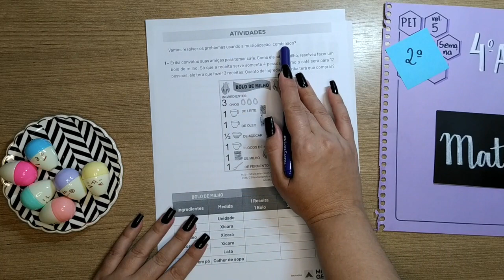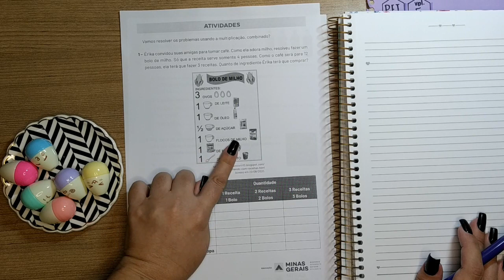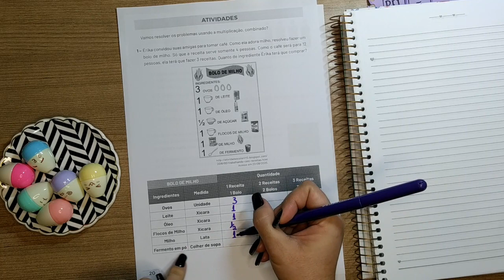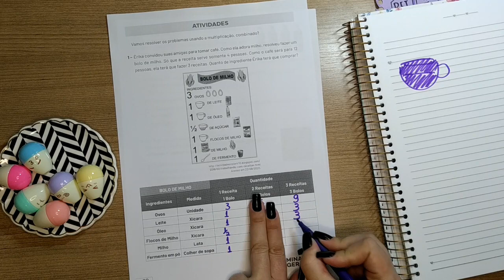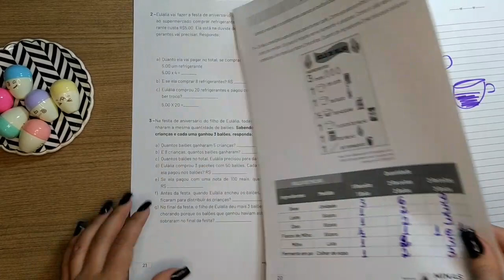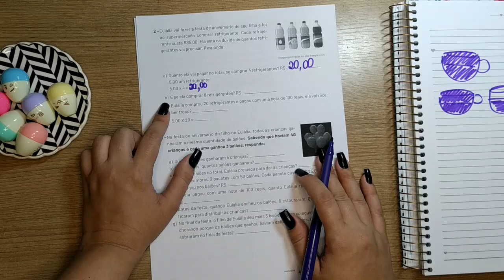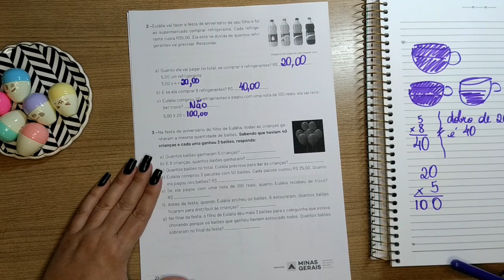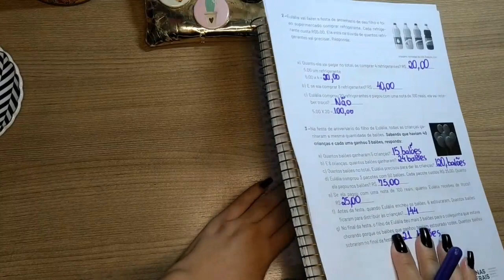PET volume 5 - 2ª Semana - 4 Ano - Matemática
PET Vol. 5 _ 2ª Semana -  Matemática - Quarto Ano _